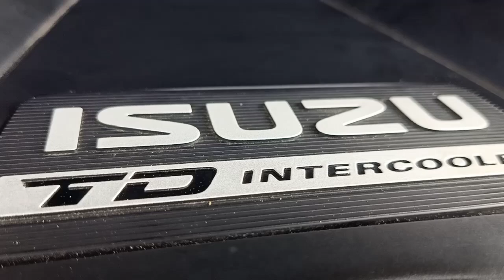Bad EVRV Isuzu Mu-x